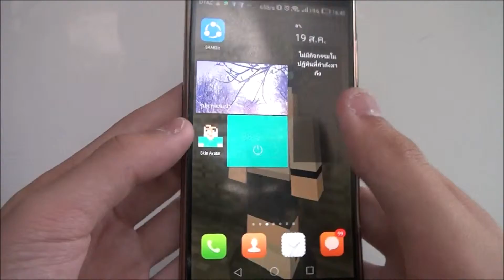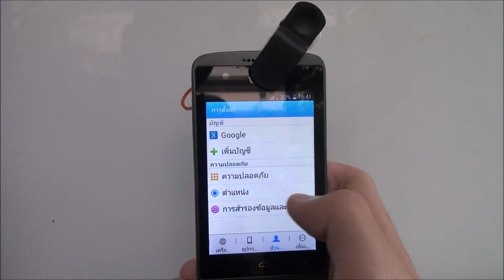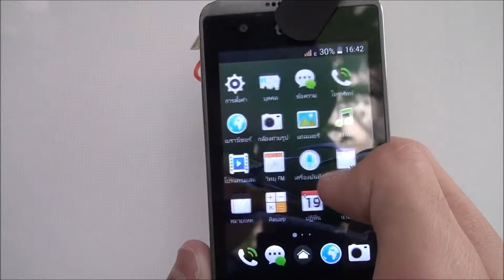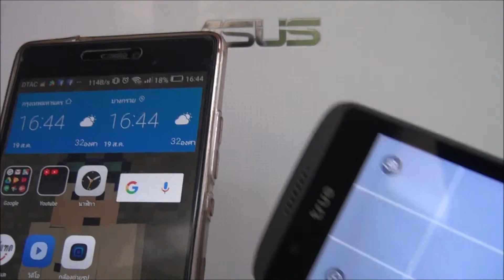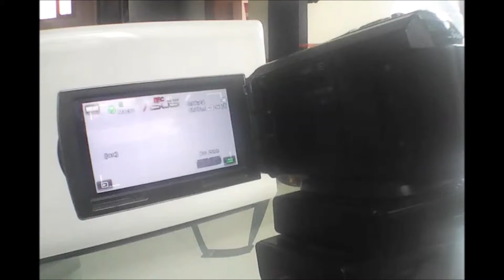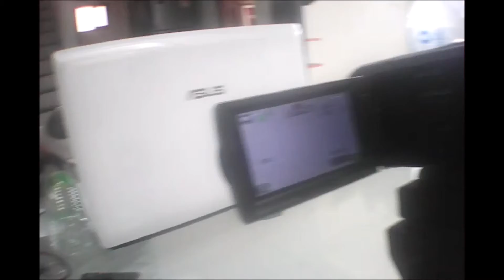Reviewing with DoctorWatson162 [EP4] - True Smart-Touch3.5 VS. Huawei P8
การปะทะกัน ระหว่าง True กับ Huawei ( Android 4 vs 6.0)
เสียงพาพย์ พาพย์โดยตัวผมเอง จะไม่มีการก็อปเสียงอะไรทั้งสิ้น.
เสียงวิดีโออาจเบาไปหน่อยก็ขออภัยนะครับ ^_^
ระวังคำสแลงด้วยนะจ๊ะ